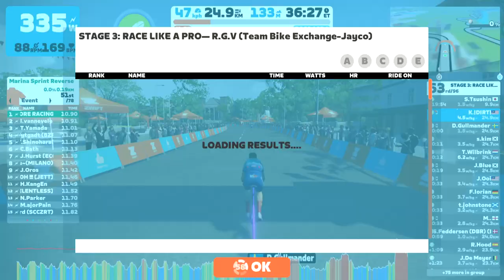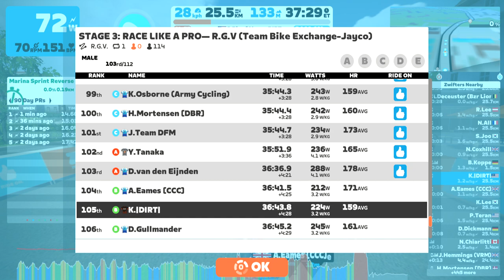STAGE 3: RACE LIKE A PRO— R.G.V (Team Bike Exchange-Jayco) (B) on R.G.V. in France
Welcome to the December ZRacing Monthly Series!

Get ready to Race Like a Pro throughout multiple worlds while wearing some of the most iconic team kits in cycling. Stage 3 kicks off December 19 - 25 with one lap of the R.G.V. route in France. Here you’ll be riding in the Team Bike Exchange-Jayco kit. This circuit covers the upper, larger loop of the map in a clockwise direction. Careful not to go out too fast. The first 12km is pan-flat while the back half includes a timed KOM and some rollers along the river.

Complete all four routes in this month’s series to pick up the “Race Like a Pro” badge for your trophy case.

Dates: December 19 - 25
World: France
Route: R.G.V.
Laps: 1
Distance: 24. 96 km // 15.5 mi
Elevation: 133 m // 436 ft

Burrito
Ghost
Feather

RACE LIKE A PRO GC - compete in all 4 races during December as a general classification (GC) challenge and shoot for your best combined time over the month! You can improve your time for any event by racing it more than once. if you want to try again. Only your best time will count towards your overall standing.

0:00 warm up
4:55 flag off
21:35 front group started to increase effort and break away
23:17 Aqueduc further amplified the gap and decided to stick to the group available
41:07 A.Eames [CCC] well play with "Ghost" PowerUp
41:22 spint to finish

great ride!